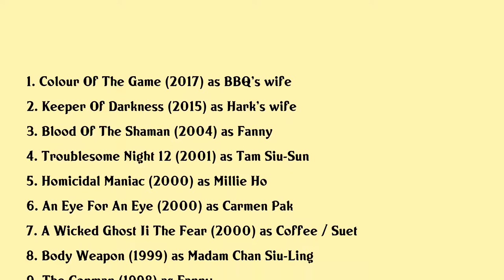Angie Cheung Movies list Angie Cheung| Filmography of Angie Cheung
Angie Cheung Full Movies List Filmography of Angie Cheung

Latest movies of Angie Cheung are:

1. Colour Of The Game
2. Keeper Of Darkness
3. Blood Of The Shaman
4. Troublesome Night 12
5. Homicidal Maniac
6. An Eye For An Eye
7. A Wicked Ghost Ii The Fear
8. Body Weapon
9. The Conman
10. Mr Wai Go
11. A True Mob Story
12. The Love And Sex Of The Eastern Hollywood
13. Raped By An Angel 3 Sexual Fantasy Of The Chief Executive
14. Once Upon A Time In Triad Society 2
15. The Runner

Complete list of movies acted by Angie Cheung are in this video.

Please Comment down your favorite movie of Angie Cheung